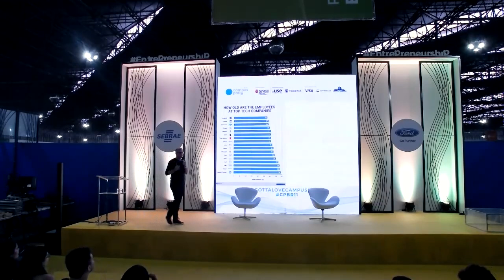CPBR11 - Palco Entrepreneurship - 02/02/2018 17:00 - 17:45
Glauter Jannuzi - Mestre em Engenharia de Sistemas e Comércio Eletrônico (IME), MBA em Gestão Empresarial (FGV), Bacharel em Ciências da Computação (UNESP), Apaixonado por Transformação Digital, Empreendedorismo Social, Startups, Educação Financeira, Gestão de Pessoas, Vendas e Marketing, Fundador da startup social Atitude Infinita que visa impactar a Educação através da conexão entre empreendedores e profissionais de carreira com as Instituições Acadêmicas em prol da geração de um ecossistema inclusivo. Atua pela Microsoft há dez anos, onde já passou pelas áreas de Serviços, Tecnologia, Vendas e Marketing. Em maio de 2017, Publicou o livro “Espírito de Startup – Tudo ao mesmo tempo agora” e é co-autor do livro DISRUPTalks, que será publicado em Nov, 2017.